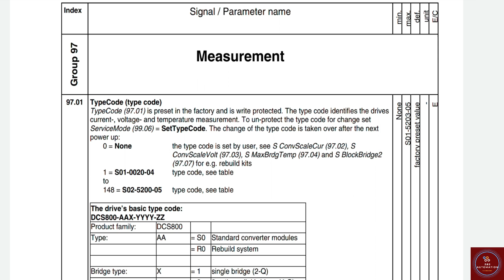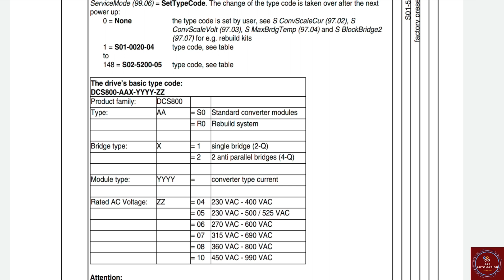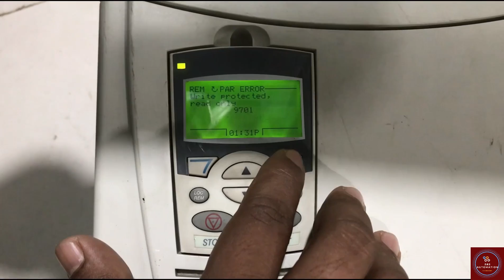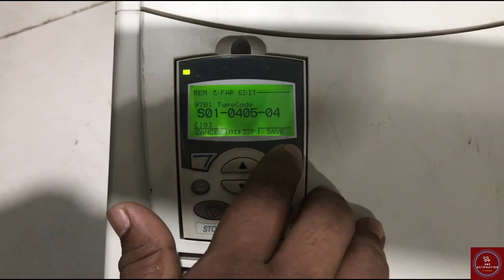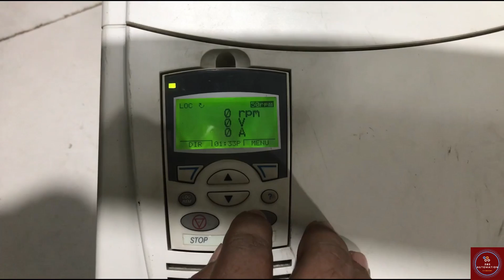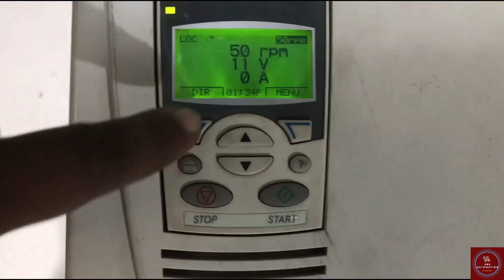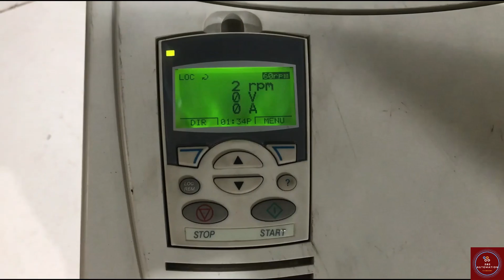HOW TO RUN A DC MOTOR USE IN A DC DRIVE!! DC DRIVE PART 2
⚙️Welcome to S&S Automation Engineering. Where you can learn PLC, HMI, DC DRIVE, VFD, SOFT STARTER, MOTOR, DIFFERENT TYPE OF ELECTRICAL CONTROL CIRCUIT, PNEUMATIC CONTROL SYSTEM & HYDRAULIC CONTROL SYSTEM.

⚙️Today I will show you. How to run a DC Motor use in a DC Drive? How to connection a DC Drive? How to connection a DC Motor? How to set ABB DCS800 Drive basic & main safety parameters? A standard DC Drive sequential circuit diagram with Drive circuit diagram & DCS800 Drive parameter manual. Also I will show here, How to measurement DCS800 Drive & SetTypeCode?
Organized by S&S Automation Engineering.

How to run a DC Motor use in a DC DRIVE?
How to connection a DC Drive?
How to connection a DC Motor?
How to set ABB DCS800 Drive basic & main safety parameters?
A standard DC Drive sequential circuit diagram.
A standard DC Drive circuit diagram.
DCS800 Drive parameter manual.
DCS800 Drive Measurement.
DCS800 Drive SetTypeCode.